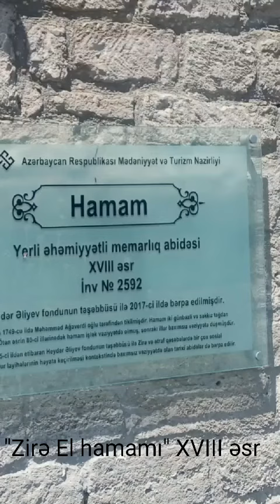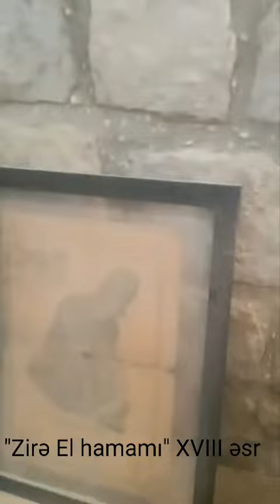Zire El hamami (XVIII əsr)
Zirə kəndinin qədim tarixini necə yaşatmalıyıq? CIDDI
Hər hansı rayon və ya yaşayış məntəqəsində oluramsa ilk növbədə o ərazidəki qədim maddi-mədəni irs nümunələrini və ya bu nümunələri özündə sərgiləyən muzeyləri ziyarət etməyi özümə bir ziyalı olaraq borc bilirləm.
Bu günlərdə Zirə qəsəbəsində olanda da məhz bu prinsipimə sadiq qalaraq özündə maddi-mədəni irsimizin zənginliyini daşıyan abidələri ziyarət etmək qərarına gəldim. Nəzərə alaq ki, Zirə kəndi Bakının ən qədim yaşayış məntəqələrindən hesab olunur. Qədim olduğu qədər də, zəngin olan kənd, həm də qədim adət- ənənələrini bu gün də qoruyub saxlamasıyla seçilir. Etiraf edim ki, kənd sakinlərinin bu gün müasirliklə yanaşı həm də qədim adət-ənənələrinin müəyyən çalarlarını ədəb-ərkanla qoruyub saxlaması məni çox təəccübləndirdi.
Zirə bələdiyyəsinin gənc və perspektivli sədri Anar Hüseynlinin müşaiyətiylə “El hamamını” və “Qələndəriyyə” xanəgahını ziyarət etdim. “El hamamı” haqqındakı bilgiləri isə bizə dəyərli rəssam Məzahir Rüstəmov təqdim etdi.
“El hamamı”nda 2017-ci ildə Heydər Əliyev Fondu tərəfindən əsaslı şəkildə təmir-bərpa işləri aparılıb. İlk olaraq ərazi zibil tullantılarından təmizlənmiş, keçmiş sovet dövründə hamama bitişik inşa edilmiş otaqlar sökülmüş, sonra isə bina ilkin layihəyə uyğun tarixi görkəminə qaytarılmışdır. Bu gün abidənin qeyri-rəsmi baxıcısı rəssam Məzahir Rüstəmovun sayəsində hamamda yüzdən artıq eksponat, hamamın həyətində isə 10 artıq qədim daş alətlər sərgilənir. Hamamın girişində isə miniatür heykəl kompazisiyası düzəldilib.
Hər halda kəndin mərkəzində, avtobus marşrutlarının son dayanacağına yaxın bir yerdə, kəndin ən çox hərəkətli və qədim hissəsində belə bir monumental əsər hər kəsin diqqətini cəlb edir. Hamamı ziyarət etdikcə və burada sərgilənən dəyərli eksponatlara diqqətlə göz gəzdirdikcə kəndin qədim tarixə sahib olduğunu bir daha təsdiq etmiş olursan.
Bundan sonra isə “Qələndəriyyə xanəgahını” da ziyarət etdim. Hər addımda qədim tariximizin yatdığını, bir tərəfdən fəxr duysamda, digər tərəfdən ürək ağırısı ilə gördüyüm mənzərə məni narahat etməyə bilməzdi. İndisə narahatlıq yaradan bəzi məsələlərə bir qədər geniş toxunum.    “El hamam”ının tarixini qısa şəkildə vərəqlədikcə maraqlı bir vəziyyətlə üz-üzə qalırsan. Yəni hamamın tikilməsi bir mənbədə 1749, digərində 1757, başqa bir mənbə 1909-cu il göstərilir. Üstəlik “Qələndəriyyə Xanəgahı” haqqında elmi mənbələrdə elə də dəqiq məlumatlara rast gəlinmir. Bu gün həm xanəgah, həm məzarlıq dövlət qedyiyyatına alınsa da, Mədəniyyət nazirliyi tərəfindən bununla bağlı ətrafda hər hansı məlumat lövhəsinin qoyulmaması təəssüf doğurur.Görünən odur ki, istər “El hamamı”, istər “Qələndəriyyə xanəgahı”nda lazımı səviyyədə nə arxeoloji qazıntılar, nə də elmi araşdırmalar aparılıb. Bu gün qəsəbə statusunda olan Zirə kəndində bu addımların atılması deyərdim bütün zirəlilərin ürəyincə olardı.  Və ən vacib bir məqam isə yenə hamamla bağlıdır. Heydər Əliyev Fondunun təşəbbüsü və dəstəyi ilə təmir edilərək əvvəkli görkəminə qaytarılan hamamın rəsmi statusu 2017-ci ildən ötən beş il ərzində niyə havadan asılı vəziyyətdə qalıb? Niyə “gül kimi” görülən iş Mədəniyyət nazirliyi və Xəzər RİH tərəfindən davam etdirilməyib.
Nəzərə alaq ki, hazırda zirəli rəssam Məzahir Rüstəmovun fədakarlığı ilə hamamda toplanan 100-ə yaxın eksponat havalandırma olmadığından və o cümlədən müəyyən məqamların standarta cavab verməməsi ucbatından tədricən sıradan çıxmaq təhlükəsi üz-üzə qalıb. Məgər Mədəniyyət nazirliyi Zirə kəndinin qədim və zəngin tarixini, ölkəmizin maddi-mədəni irsinə verdiyi töhvələri nəzərə alıb “Zirə tarixinin muzeyini” təsis edə biməzdimi. Əlavə edim ki, yaxınlıqda möhtəşəm və tarixi köklərə söykənən məscidin inşası deyərdim ərazinin mənəvi çəkisini bir xeyli artırıb.
Bu günədək görülən işlərə heyran olduğum qədər, görülməyən işlərə də bir o qədər təəssüfləndim. Fikrimcə, ölkəmizdə təşəbbüsün yuxarıdan aşağıya doğru gəlməsi ənənəsi olduğunu nəzərə alsaq, demək Mədəniyyət nazirliyi bu təşəbbüsdə olmalı idi. Bu proseslərdə Xəzər RİH-nin müəyyən mənada passiv mövqedə dayanması da narahatlıq yaratmaya bilməz. “Zirə tarixinin muzeyini” yaratmaqla həm hamamı qoruya bilərik, həm hamamda indiyədək toplanmış kifayət qədər qiymətli eksponatların mühafizəsini təmin etmiş olarıq, həm də ən əsası maddi-mədəni irsimizi gələcək nəslə daşımış olarıq. Bu arada əlavə edim ki, Dövlət Turizm Ağentliyinin də üzərinə müəyyən məsuliyyət yükü düşür. Qurum istər turizm marşrutlarının yaradılmasıyla bağlı öz sözünü deməklə yanaşı, kəndin coğrafi baxımdan yerləşdiyi ərazinin əhəmiyyətini nəzərə alaraq hərəkətə keçib öz sözünü deməlidir. Unutmayaq ki, xəritəmizdə Azərbaycanın ən ucqar “Şah dili” deyilən burnu məhz bu ərazidə yerləşir.
P.S. Video material Gunay Səfərovanın dəstəyi ilə hazırlanıb